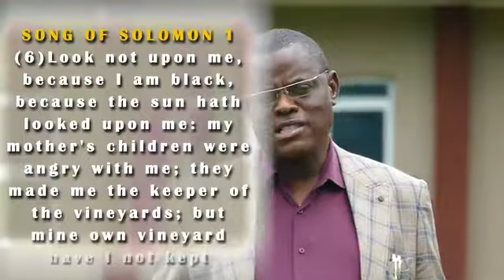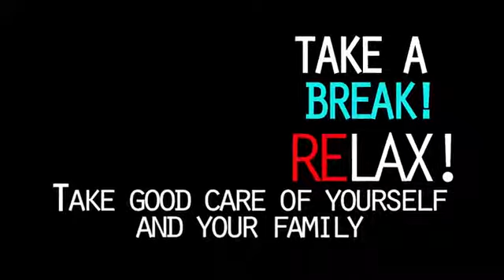Great Oversight -Segun Ariyo